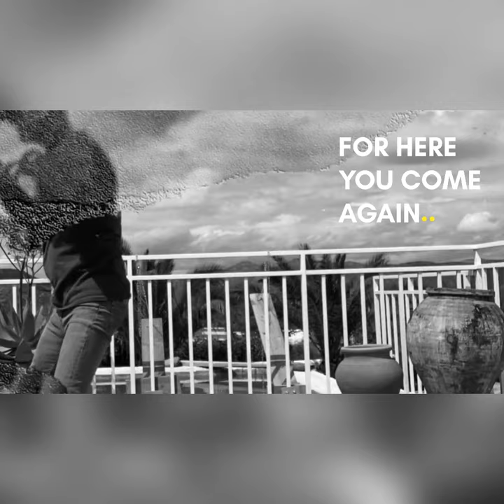Why You Should Play Tai Chi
Study or Play?
Your choice, but only one will let you chortle at the antics of others.
And as Emma once said, supposedly, "if there ain't no dancing at the revolution, then I'm not coming..."

More:
Resources and Articles

21st Century Tai Chi
Training Courses and books